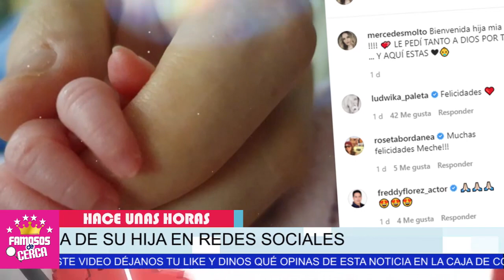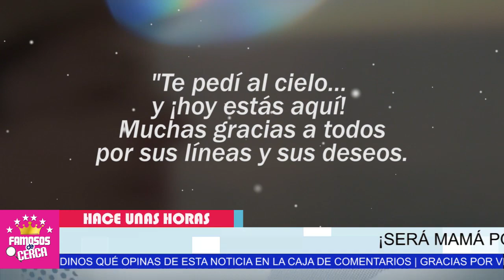🛑 𝗙𝗔𝗠𝗢𝗦𝗔 𝗔𝗖𝗧𝗥𝗜𝗭 De Telenovela 𝗤𝗨𝗘𝗗𝗔 𝗘𝗠𝗕𝗔𝗥𝗔𝗭𝗔𝗗𝗔 Casi A Sus 50 𝗔Ñ𝗢𝗦 / Aqui Los Detalles 😱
TE CUENTO DE QUIEN SE TRATA

 BIENVENIDOS!!!
suelta la sopa
televisa
exclusivas
venga la alegria
tv azteca
polemica
chismes
Entertainment
farandula mexico

¿Qué pasó con Mercedes Moltó?
¿Dónde vive Mercedes Moltó?
¿Dónde nació Mercedes Moltó?
¿Cuántos capítulos tiene la novela La otra?
¿Cuál es el final de la telenovela La Otra?
¿Cuándo termina la telenovela La Otra?
¿Dónde encuentro todos los capítulos de la telenovela La Otra?